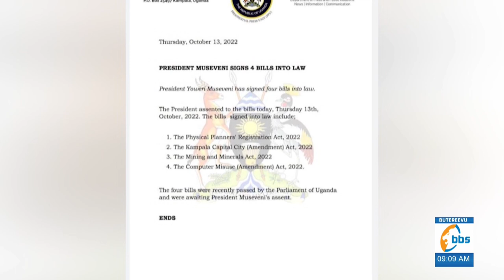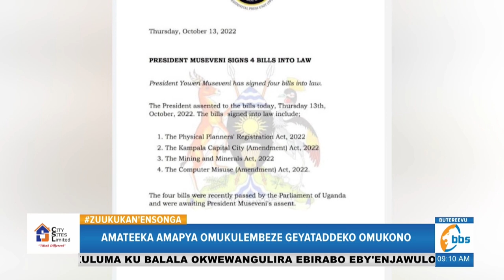Looya George Musisi agamba etteeka lya Nsereko ligenda kuzza Uganda ku mutendera gwa North Korea